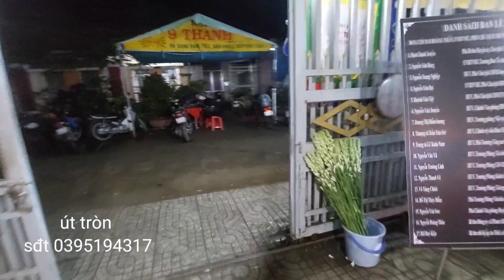lễ tiền biệt mai hoàng nhân 57 tuổi ấp An Thới xã Phước Hiệp MC nam Bến Tre